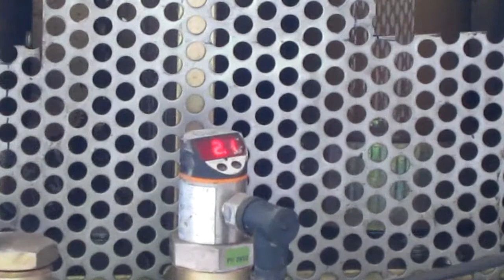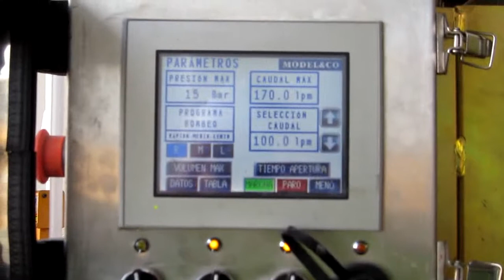GROUTING SET MODEL&CO GS100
Advanced grouting set. Full electronic control. Registration of grouting parameters P,Q,V
The Grouting Set includes a Colloidal mixer with automatic cement weighing, a holding tank (low speed agitator) and Double piston pump, vertical assembly.